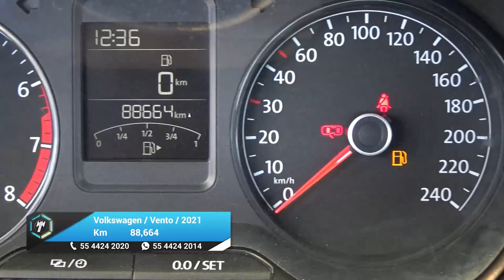Volkswagen / Vento / 2021 - 27159